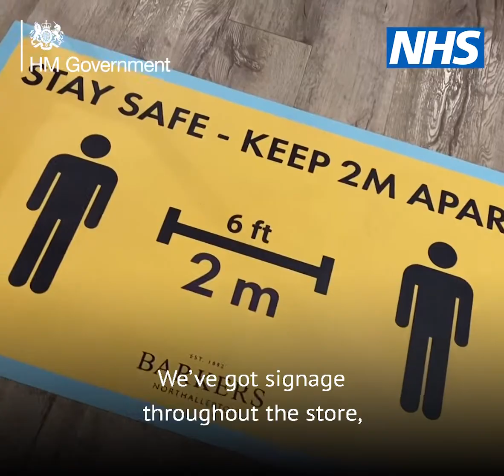Lots of preparation in place to ensure Barkers Home is covid-secure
Carol Harrison, first-floor manager of Barkers Home, shares how they put in place safer working practices to help get their business back up and running following the disruption caused by Coronavirus. Find out how you can work safely